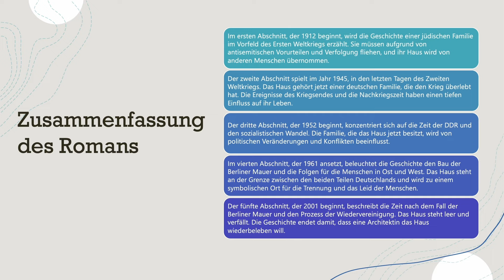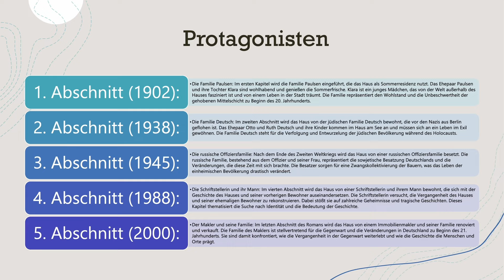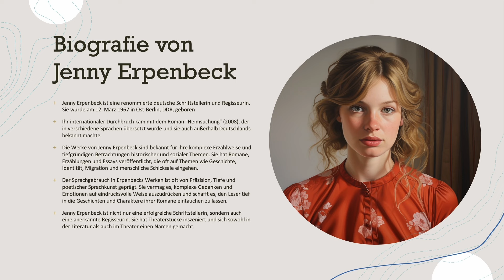Zusammenfassung von Heimsuchung (Jenny Erpenbeck | Roman) - Inhalt | Analyse | Einfach | Deutsch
🔴 Time-Stamps 🔴
0:00 Intro
0:45 Zusammenfassung "Heimsuchung" von Jenny Erpenbeck
7:33 Charakterisierung der Protagonisten in Heimsuchung
16:39 Biografie von Jenny Erpenbeck